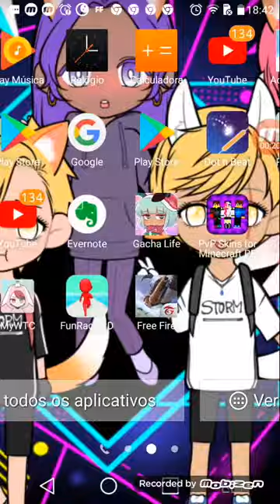Eu mostrei o meu mini crefite